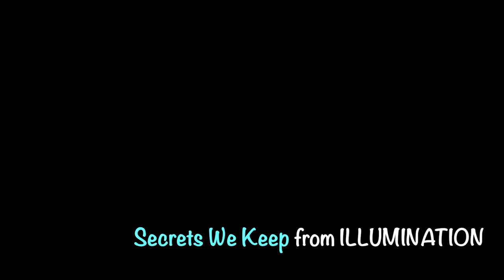Secrets We Keep (2) | ILLUMINATION | Michelle Qureshi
to learn more about my music, inspired by sounds created on guitars and other instruments. Michelle Qureshi is a composer, multi‐instrumentalist, and classically trained guitarist, who writes and performs various styles of music, both improvised and through-composed, that combine instrumental artistry with a passion for creating unique pieces, ranging from simple, subtle melodies to complex, layered works. She created "Music As Metaphor" as an artistic identity that encompasses the multi-faceted nature of her creative work. Her music may sometimes be described as enchanting and healing, as mysterious and mesmerizing, drawn with delicate, soulful sounds, and other times as vibrant and energizing, made with bold, bright colors. She performs her music at festivals, yoga studios, house concerts, art galleries, and special events. It is licensed on a global platform and broadcast on radio stations throughout the world. Her albums include: Of Light, Illumination, Flow, Meditations, Suite Beats, Ruh and Margalla Hills.